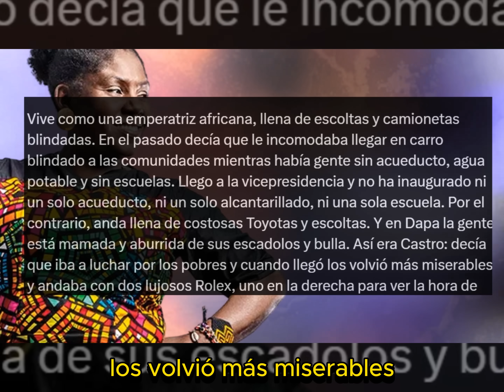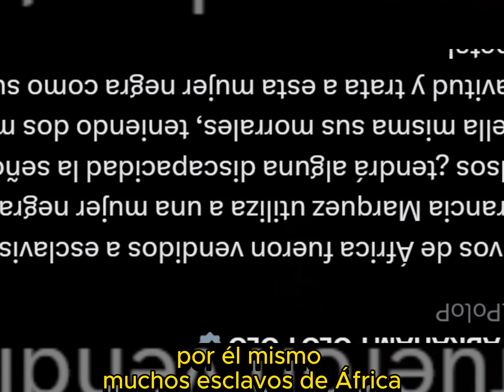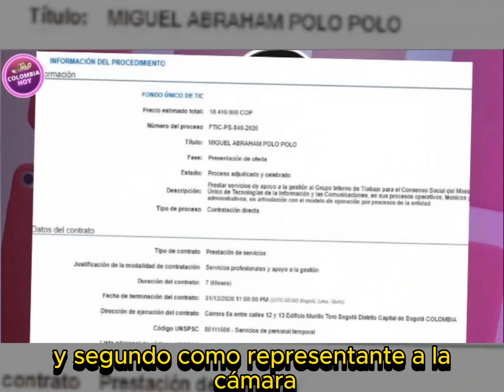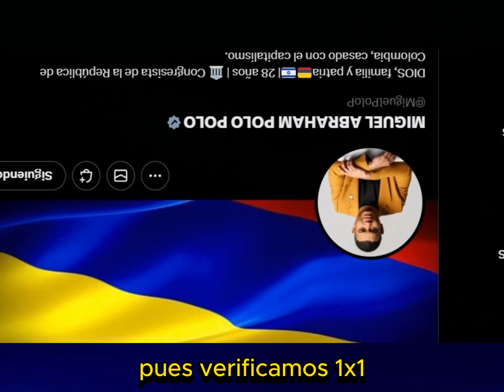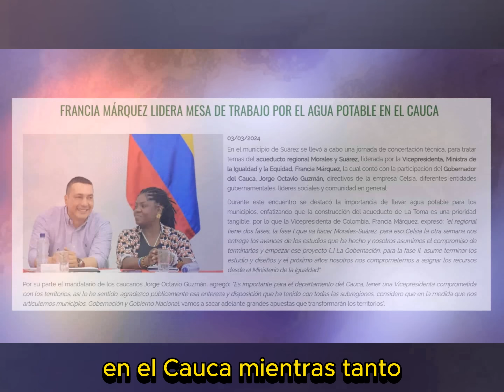Luis Alfredo Vargas y Pedro Viveros Regañaron a Polo Polo